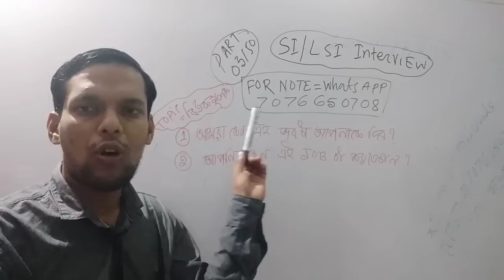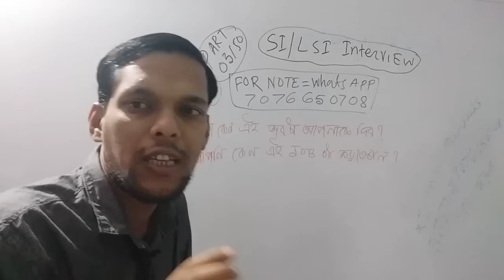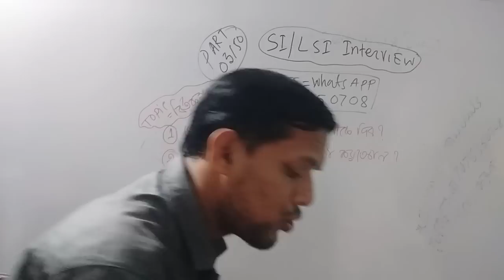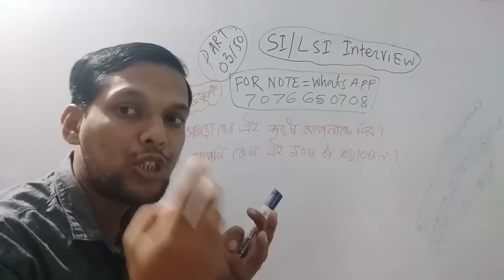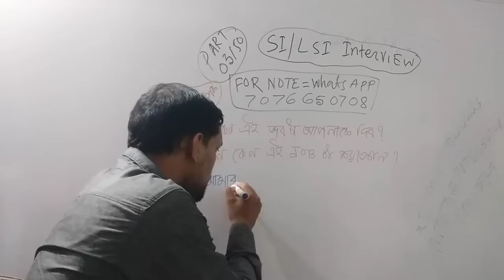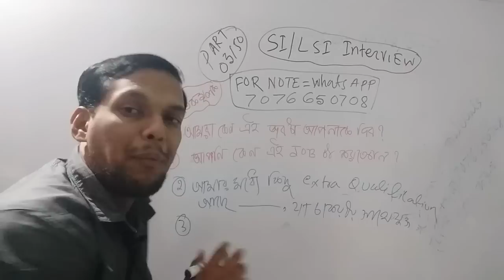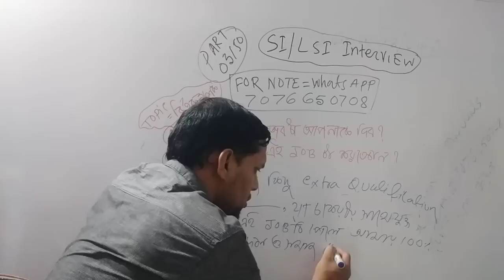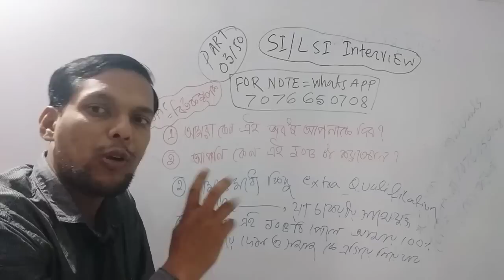Si and lsi ইন্টারভিউ টিপস part 03/50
ইন্টারভিউ প্রস্তুতি পার্টগুলো শুরু si and lsi